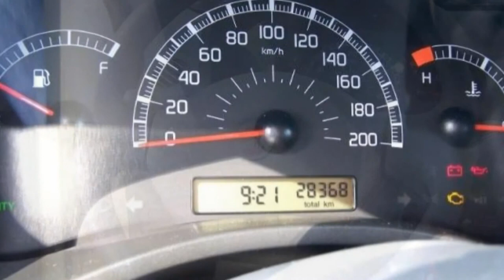Fiat Berlin FCA Motor Village Berlin jetzt Stell. Fiat Panda 1 1 8V Eco Active 01494662 M